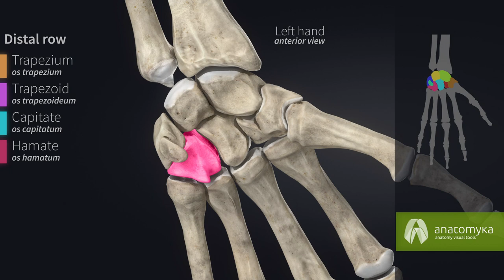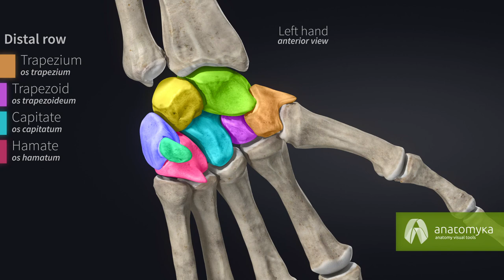Carpal Bones - Wrist bones (ossa carpi) (Anatomyka app 3D model)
This is an anatomy video tutorial describing carpal bones:

Proximal row:
Scaphoid (os scaphoideum)
Lunate (os lunatum)
Triquetrum (os triquetrum)
Pisiform (os pisiforme)

Distal row:
Trapezium (os trapezium)
Trapezoid (os trapezoideum)
Capitate (os capitatum)
Hamate (os hamatum)